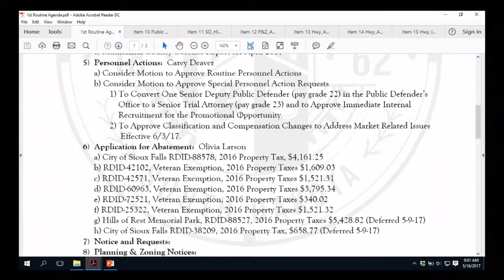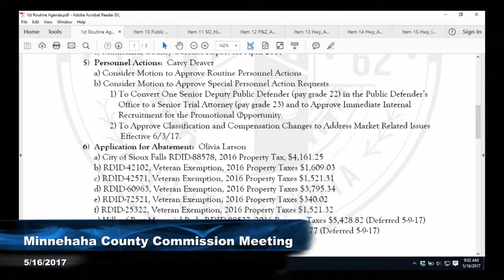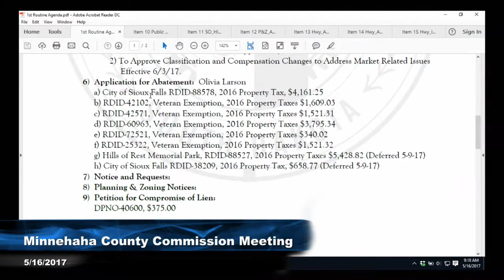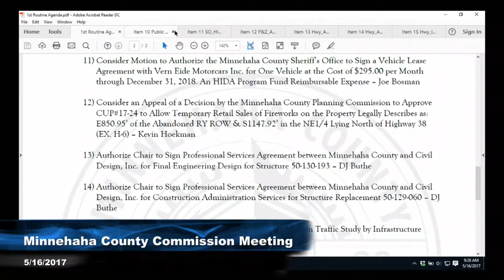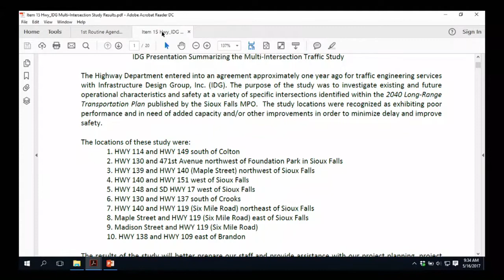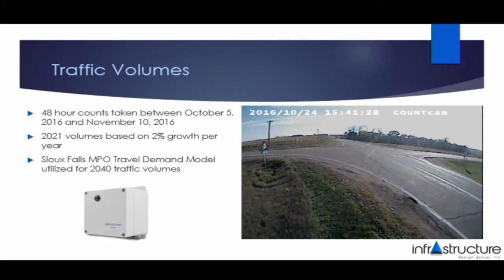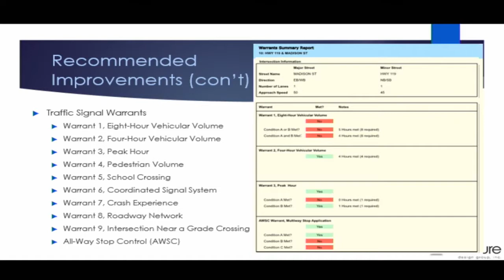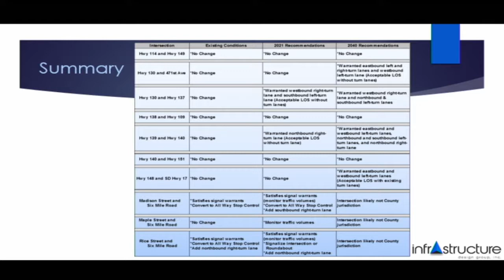Minnehaha County Commission Meeting - May 16th, 2017